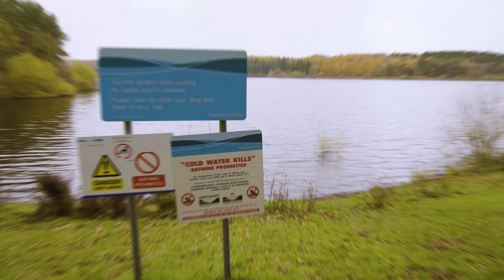SONY a6500 : 4K S-Log2 Test : Fewston Reservoir in Autumn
Just a random walk around Fewston Reservoir in North Yorkshire, UK during Autumn.  Nothing really inspiring to watch just testing out the Sony a6500 4k video at 24fps with the 16-35mm f4 lens.